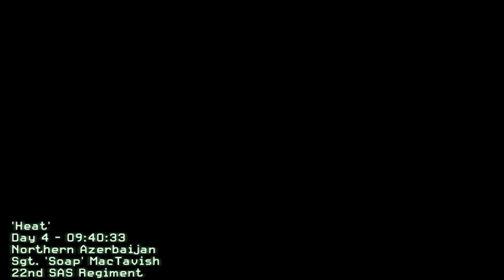Call of Duty 4: Modern Warfare - Mission 13 - Heat - CRP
Vítám vás na svém youtube kanále

Kompletní 13. mise v Call of Duty 4 Modern Warfare
Obtížnost: Veterán

Complete 13th mission in Call of duty 4 Modern Warfare
Difficulty: Veteran